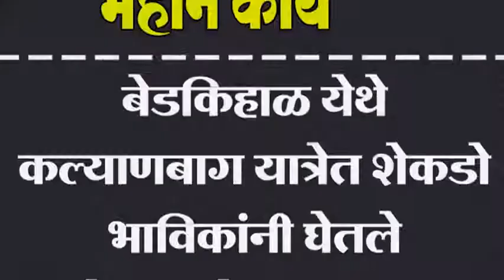बेडकिहाळ येथे कल्याणबाग यात्रेत शेकडो भाविकांनी घेतले रेणूका देवीचं दर्शन